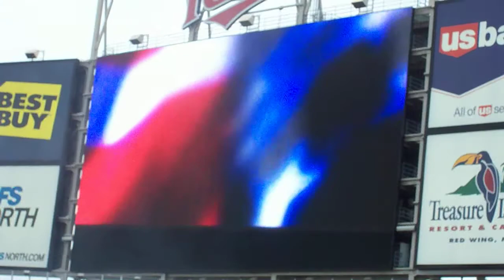Twins Game - Labor Day - National Anthem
Timotha Lanae of the Chanhassen Dinner Theatre sings the National Anthem at Target Field before the Twins vs. Royals game on Labor Day, Sept. 6, 2010.